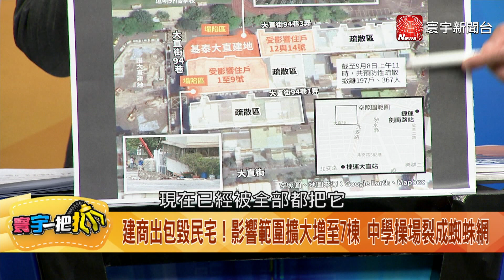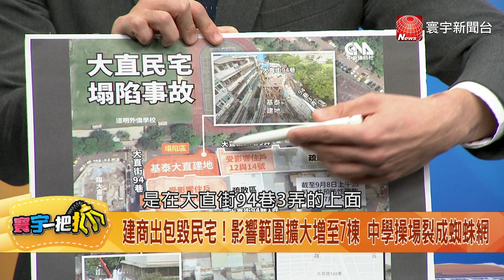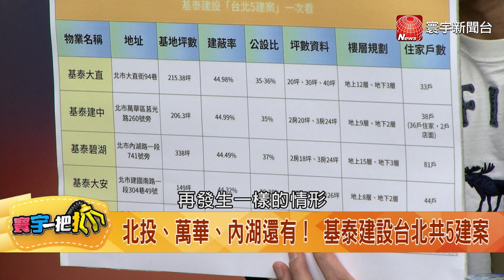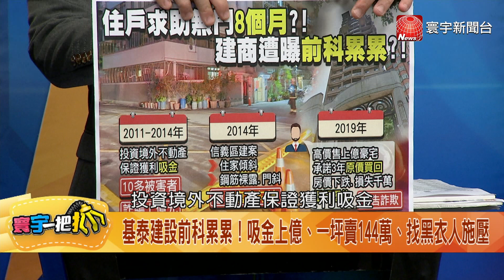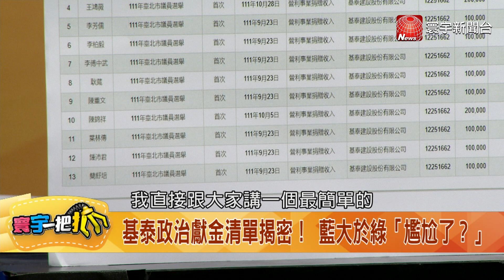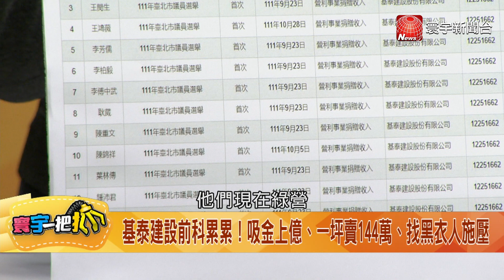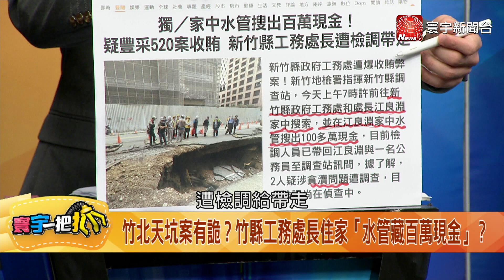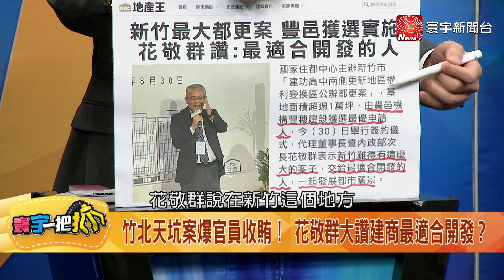出包建商政治獻金藍大於綠 葉元之怒嗆綠營只想到政治操作！ 20230908 【寰宇一把抓】P2 ｜@catchyoureye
大直民宅塌陷「二樓變一樓」！住戶八個月前求助市府無果？
大直民宅「一樓被吞掉」！367人無家可歸 受災範圍持續擴大
建商出包毀民宅！影響範圍擴大增至7棟 中學操場裂成蜘蛛網
住戶陳情八個月無果？北市府挨批「解套公文」罪魁禍首？
北市公文草率埋禍根？「無危害公共安全之虞」...今打臉！
牆壁龜裂住戶難自救 基泰水泥填補「越補洞越大」？
大直房屋塌陷原因曝 工地挖地下三層來不及做大底？
大直建案出包 政壇大咖住隔壁？王金平40年老家距離僅百米
基泰建設北市尚有四建案...今全面停工、股價跳空跌停！
不是第一次！基泰建設自稱「營建業資優生」黑歷史遭起底
基泰建設前科累累！吸金上億、一坪賣144萬、找黑衣人施壓
基泰政治獻金藍大於綠？八年「柯市長」難逃檢驗？
竹北天坑案有詭？竹縣工務處長住家「水管藏百萬現金」？
竹北10個月內五次天坑！豐邑建設遭踢爆官商勾結？
獲選新竹最大都更案？花敬群讚豐邑...不見竹北天坑？
怵目驚心！ 大直建案致民宅塌陷「家在眼前沉沒」
13秒內1樓「被吞掉」 大直民宅塌陷如電梯急降
「明知」有裂痕還續開挖！ 建築師、結構技師恐涉毀損罪？
道明僑校「操場裂縫10公分」！ 800位師生停課
北投、萬華、內湖還有！ 基泰建設台北共5建案
基泰政治獻金清單揭密！ 藍大於綠「尷尬了？」
基泰建設引爆政治風暴 八年「柯市長」難逃檢驗？
竹北天坑案爆官員收賄！ 花敬群大讚建商最適合開發？